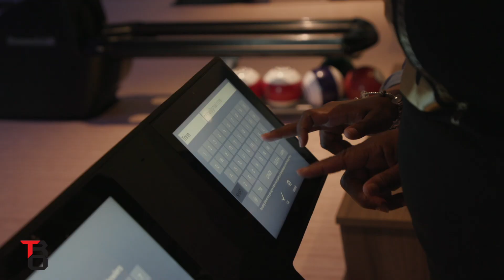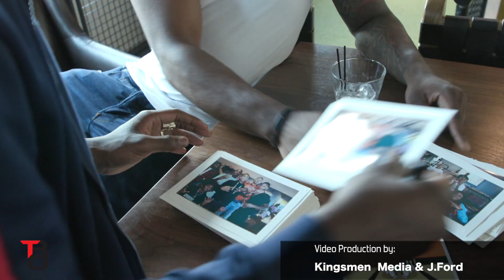The Terry Rozier Foundation- Bowl with T-Ro